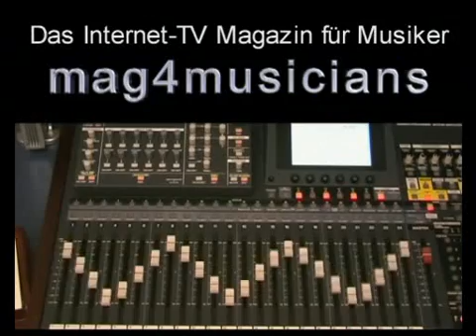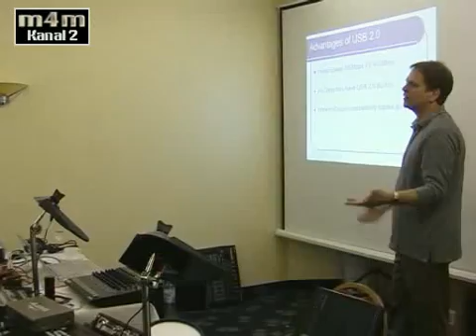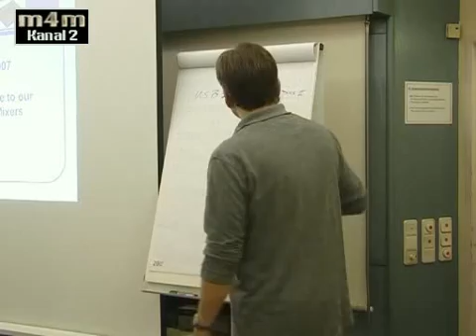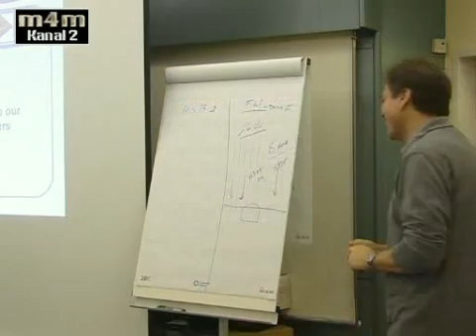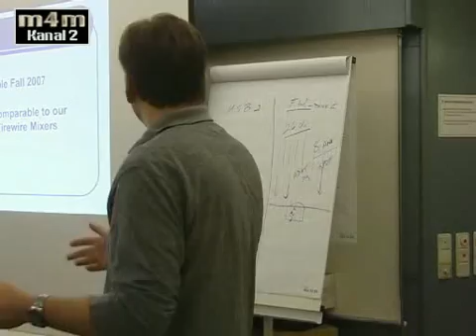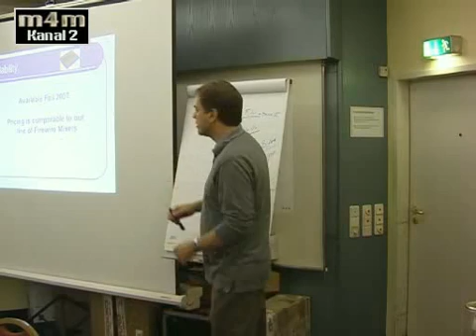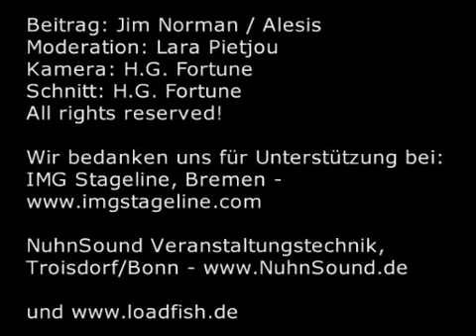Präsentation: Alesis MultiMix USB2.0 Mixer Serie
Präsentation: Alesis MultiMix USB2.0 Serie

Wir hatten Gelegenheit bei Alesis ) eine hausinterne Produktpräsentation auf Video aufzuzeichnen. Aus der Dokumentation haben wir die interessantesten Auszüge für Sie aufbereitet. Der folgende Beitrag zeigt die neuen MultiMix USB2.0 Mixer mit integriertem USB2.0 Audio Interface. Alle Kanäle plus Stereosumme werden gleichzeitig in Auflösungen bis 24-Bit/96kHz zum Computer übermittelt. In der zweiten Hälfte des Videos erklärt Jim Norman Unterschiede zwischen USB und Firewire bei Audioanwendungen.

Note: This video is mainly in English
Hinweis: Das Video ist überwiegend in Englisch